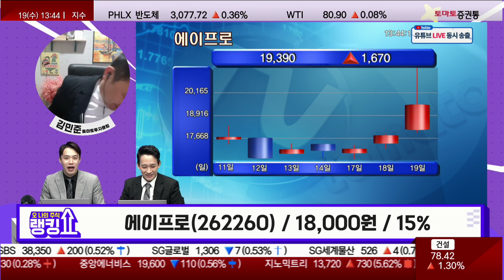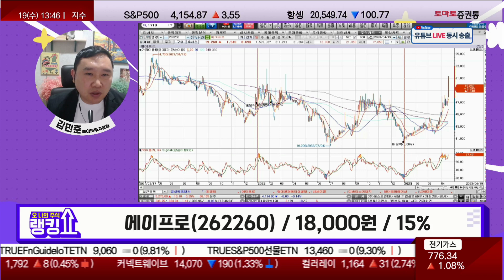에이프로, 2차전지 관점은? [랭킹쇼, 오 나의 주식]